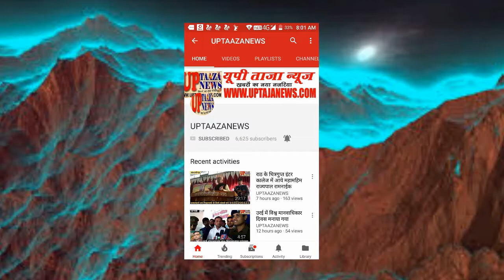एससी एसटी एक्ट में हुये बदलाव को लेकर दलित समाज ने की योगी मोदी के खिलाफ नारेबाजी